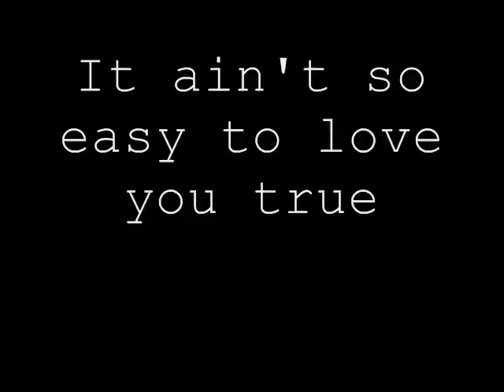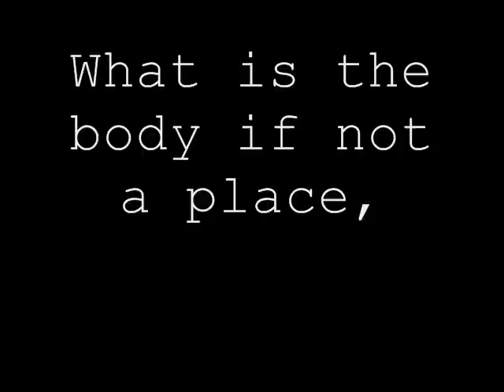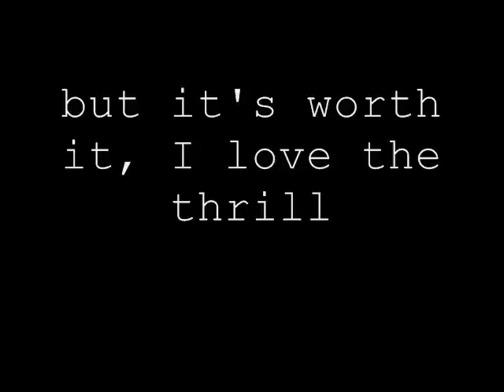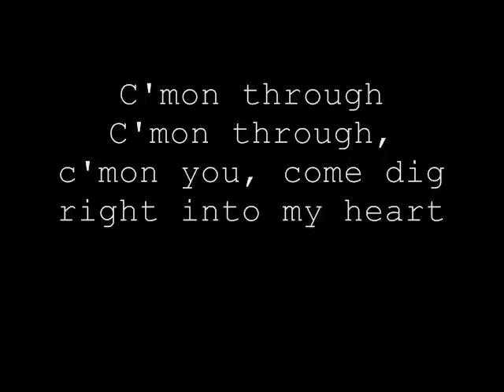Lasse Lindh C'mon Through-Lyrics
This is my first time making a lyrics video, sorry if it's bad.